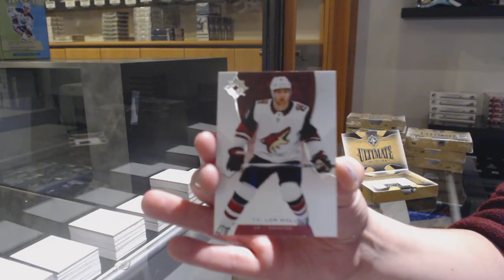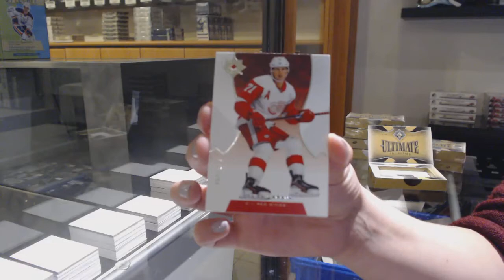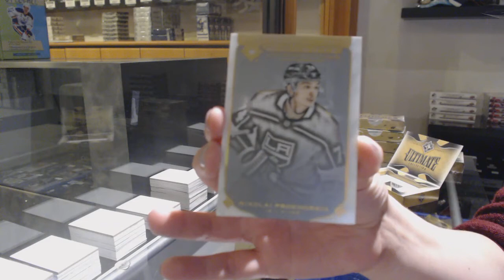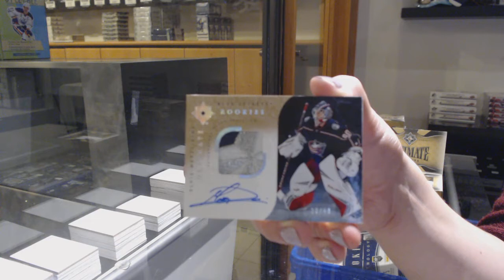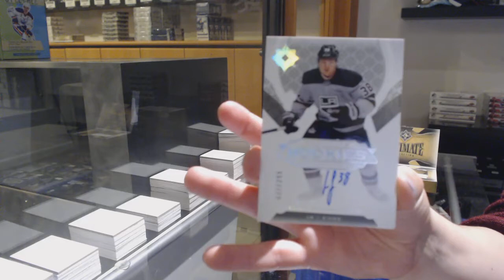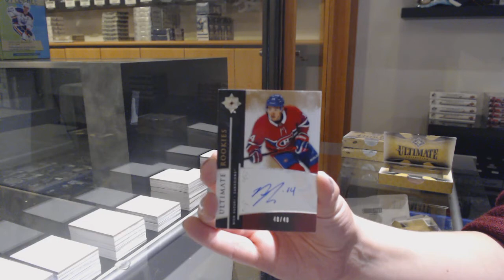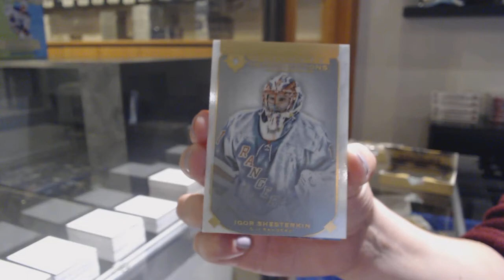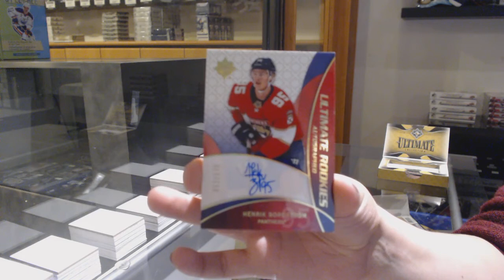19-20 Upper Deck Ultimate Hockey 8 Box Case Break - C&C GB #12,284